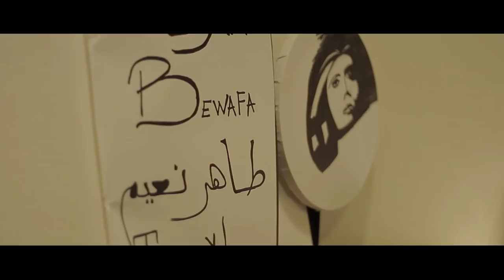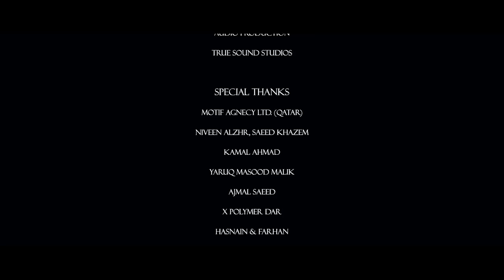Tahir Naeem - Bewafa (Official Music Video)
Audio Production by Hasnain Raza & Farhan Ali

True Sound Studios Islamabad Pakistan.

Video Direction by Samim Qazi